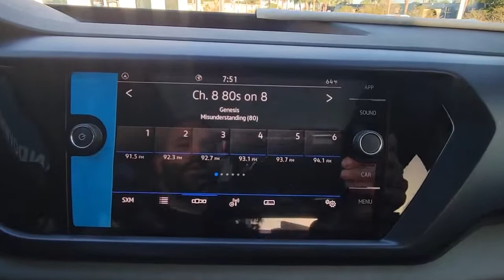2023 Volkswagen Taos Orlando, Sanford, Kissimmee, Clermont, Winter Park, FL 30169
Deep Black Pearl New 2023 Volkswagen Taos SE available in Orlando, Florida at Orlando VW North. Servicing the Sanford, Kissimmee, Clermont, Winter Park, FL area.

Black 2023 Volkswagen Taos 1.5T SE FWD 8-Speed Automatic with Tiptronic 1.5L I4 Turbocharged DOHC 16V LEV3-SULEV30 158hp **BACKUP CAMERA**, **BLUETOOTH**.Recent Arrival! 28/36 City/Highway MPG